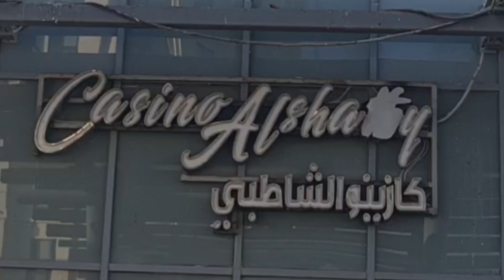كازينو الشاطبى، الإسكندرية - Casino Al Shatby Alexandria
Sunset at Shatby Casino - Alexandria - Egypt